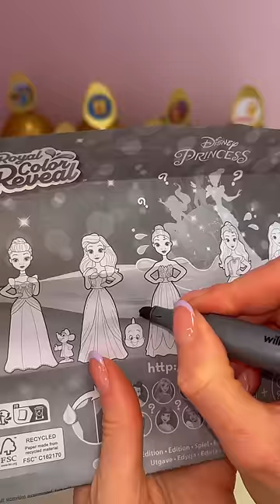[ASMR] Giant GOLDEN Mystery Eggs - EGG 3!😱👑 (DISNEY PRINCESS!)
Today's asmr video is our Official new series; our Giant GOLDEN Mystery Eggs!😱🥚✨ Today is EGG 3!😱🌈

Facts About Me:
✰name: rhia
✰birthday: 20th of September
✰fav colour: pink
✰fav animal: pig
✰filming + editing: canon g7 mark ii + final cut pro
✰live: UK

rhiasquad♡